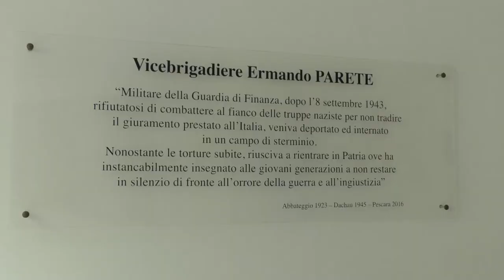Torna il "Premio Parete", se lo aggiudica Guido Barilla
Dopo due anni di stop causa pandemia, torna il premio intitolato al militare della Gdf Ermando Parete. Quest'oggi la proclamazione del vincitore 2022, ovvero Guido Barilla